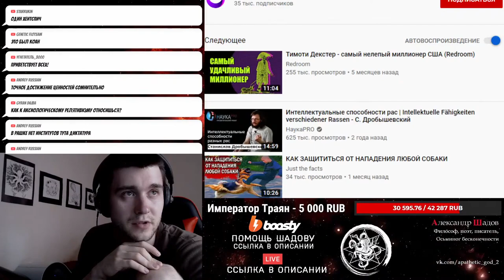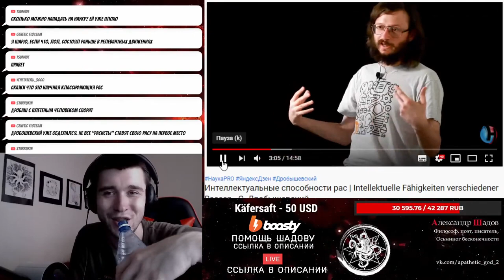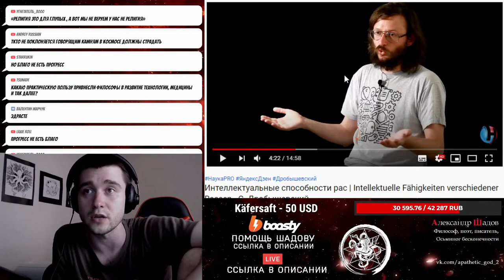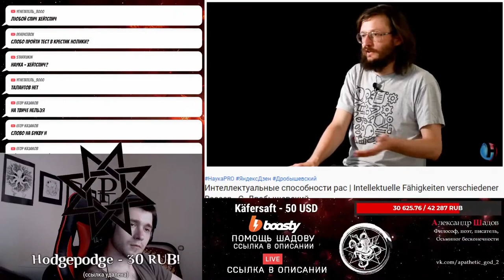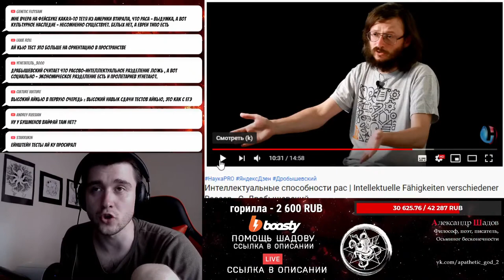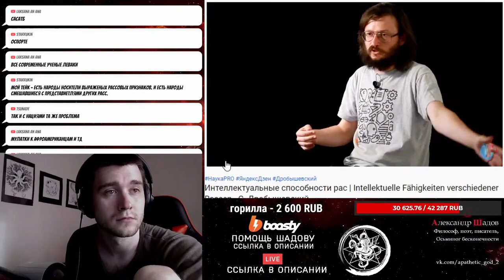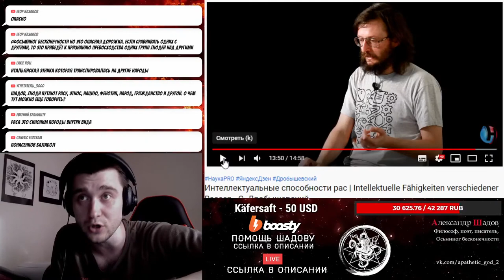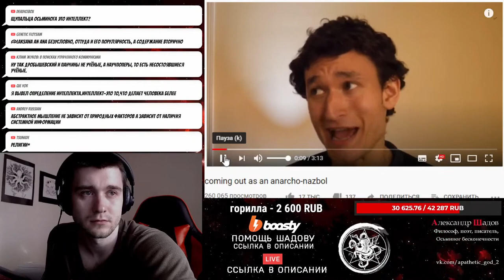Шадов vs Дробышевский Интеллект!